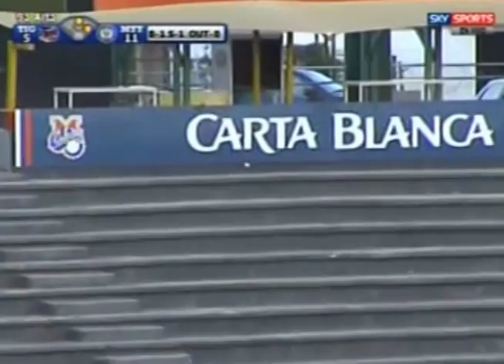Resumen Tigres vs Sultanes en Monterrey Juego 3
Revive las mejores jugadas del tercero de la serie entres los Tigres de Quintana Roo y los Sultanes de Monterrey.